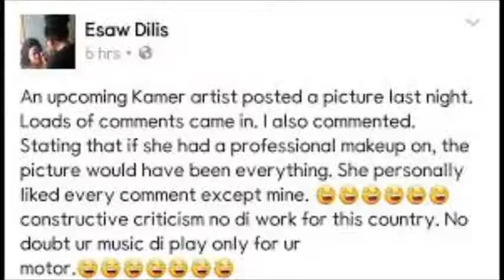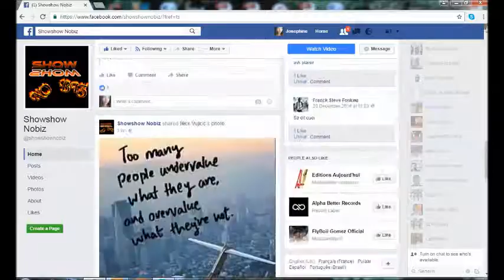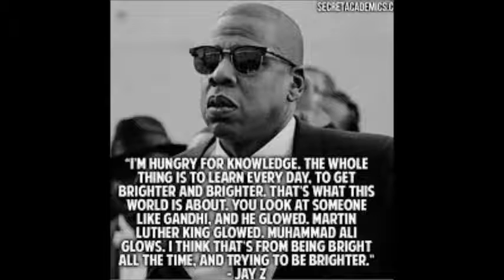COPY COPY WAHALA IN CAMEROON SHOWBIZ | SHOWSHOWNOBIZ EPISODE 2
Also checkout our facebook page for daily motivation and knowledge